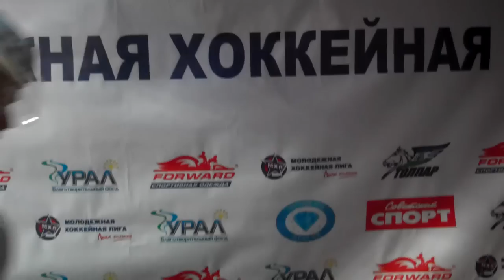Евгений Малкин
Марина Краснощекова специально для ИА "Пражский телеграф". Евгений Малкин в составе  магнитогорского "Металлурга" после своего первого матча в КХЛ. Игра закончилась со счетом 4:3ОТ  в пользу ХК "Салават Юлаев". Малкин подписал контракт с ХК "Металлург" в связи с локаутом в НХЛ.